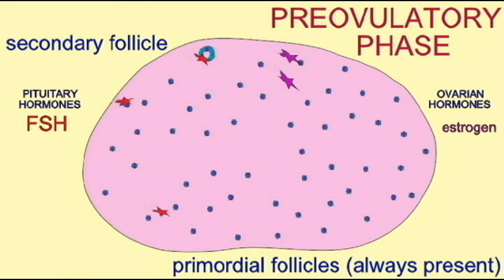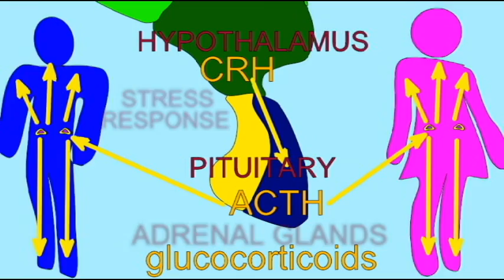HORMONAL CONTROL OVER THE IMMUNE SYSTEM